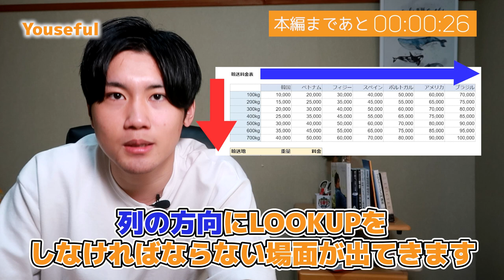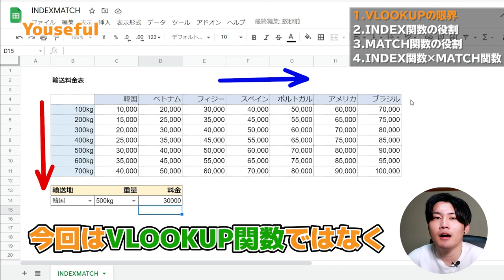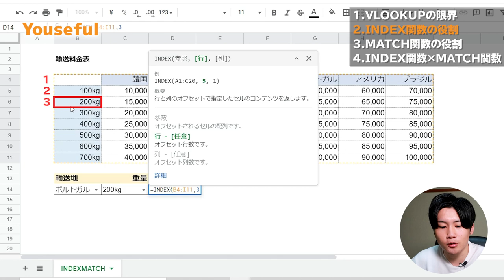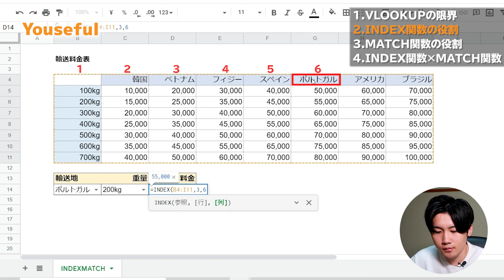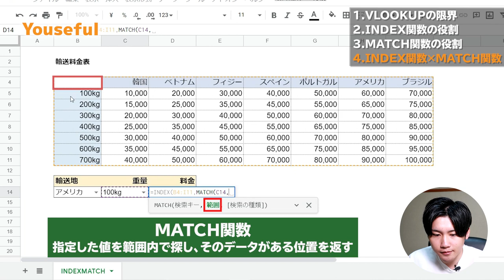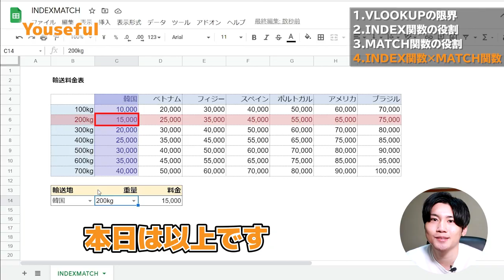【Googleスプレッドシートの使い方25】INDEX/MATCH関数の使い方 VLOOKUP関数で対応できない行・列双方向の検索をする！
Googleスプレッドシートの使い方（仕事術）をYousefulで極めよう！
今回はINDEX/MATCH関数を用いて行・列双方向からのデータ指定・検索を行う方法についてご紹介します！

00:00 オープニング
00:59 1.VLOOKUPの限界
02:19 2.INDEX関数の役割
04:56 3.MATCH関数の役割
06:23 4.INDEX関数×MATCH関数
07:56 まとめ

社会人におすすめのスキルアップ動画一覧